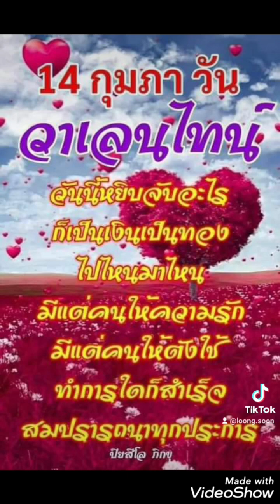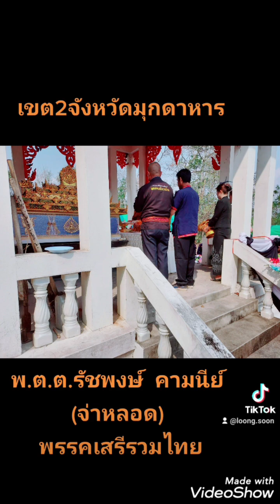ม่วนกรุ๊บ